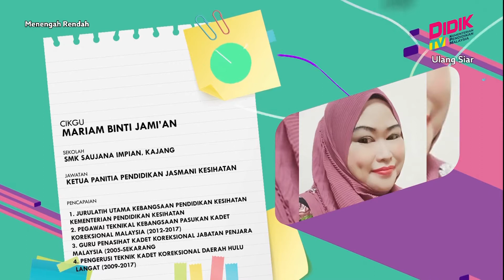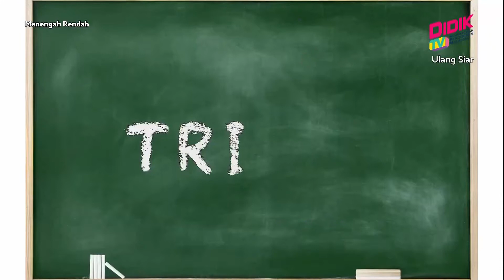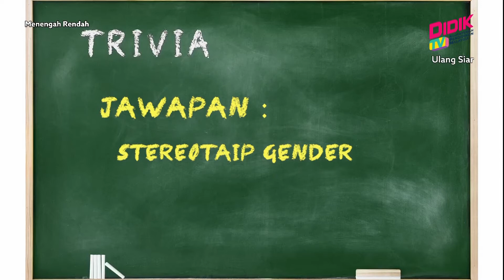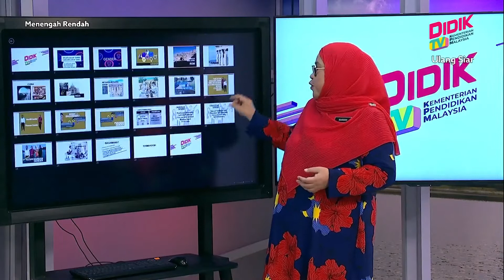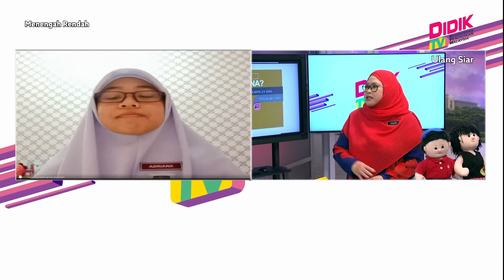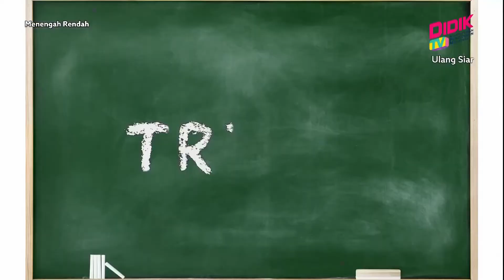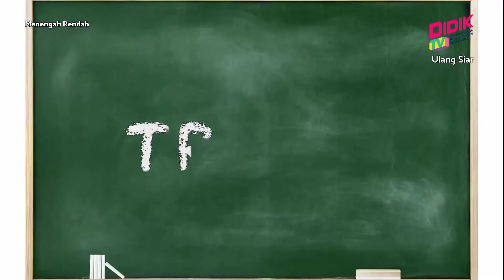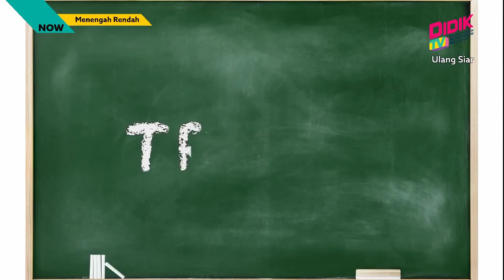Menengah Rendah (Ting. 1 - 3) | Pend. Kesihatan, Sejarah: Kesaksamaan Gender Tanggungjawab Semua [R]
Tajuk: Pend. Kesihatan, Sejarah: Kesaksamaan Gender Tanggungjawab Semua [R]
Guru: Mariam Binti Jami'an